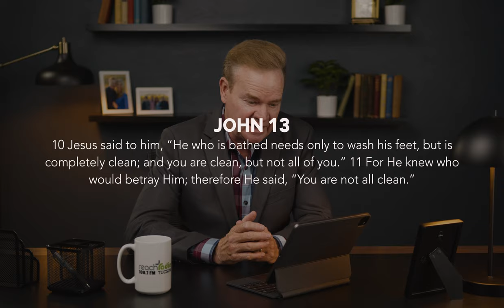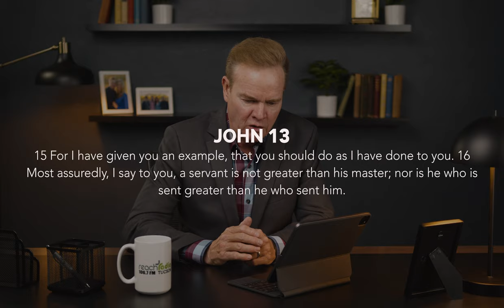Lessons on forgiveness from Jesus washing Peter's Feet | John 13:1-17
Welcome to Hot Topics! This is the next video of a series of topics that are discussed by Pastor Robert Furrow of Calvary Tucson.

Today on Hot Topics, Robert will talk about Lessons on forgiveness from Jesus washing Peter's Feet.

Calvary Tucson & Hot Topics with Robert Furrow

Transcription: One of the iconic pictures that we find in the Bible is found in John Chapter 13. It's Jesus washing the Disciples feet. It's such a contrast, the King of kings and the Lord of Lords serving in such away. But why did Jesus washed the disciple's feet? And more specifically, what can we learn from Jesus washing Peter's feet today on hot topics?

Hi, this is Robert Furrow. Welcome the hot topics. We're glad that you found us. The comments section is open below. We would love to hear from you. On the night that Jesus was arrested, he gathered all of his disciples together in an upper room and he gave what is called the upper room discourse. Not only did they enjoy the meal together and were given what we call Communion today at that Passover meal, but Jesus also told them about him leaving. Who would betray him? Who was going to deny him after the meal, Before he had this discourse with him, he got up, he took off his outer robe and he put a towel around his waist and he began to wash the disciple's feet. There are few things that I think that we need to understand as we take a look at Jesus doing that. Number one is that the disciples had been arguing for a while about who was going to be the greatest in Luke 9 46. They talked along the road about who was going to be the greatest. And when they got to their destination, Jesus said to them, he who is least in the kingdom of God, will be the greatest in Mark 20 to 24. He knew what they were talking about. And so he put a child in front of them and said, If you want to be great in the Kingdom of God, you have to become like this child in Mark 9 34 he asked them, What were you talking about along the road? And they didn't want to tell them because they were arguing over who was going to be the greatest. They knew that they were in this thing on the bottom floor, and they thought they were going to be great. And I love that Jesus never rebuked them for their desire to be great. The Bible tells us in Philippians 23 to do nothing out of selfish ambition. But what Jesus did was redirect them. You wanna be great, then learn to be a servant. You wanna be great. Then wash people's feet. You want to become great, then become least in the kingdom of God. This is the inversion principle. Take the last place and you will get the first place. Humble yourself and God will lift you up. So Jesus goes around the room and he's washing the feet of the disciples and everything goes okay until he gets to Peter. And of course, it's Peter because Peter is not afraid to tell the Lord no. Even after the resurrection and a vision, he sees a sheet come down with all kinds of unclean food on it. God tells him to rise, killing, eating. Peter says, No, I won't do it. And he did that three times. And so here it says in verse six of John, Chapter 13. Then he came to Simon Peter, and Peter said to him, Lord, are you washing my feet?